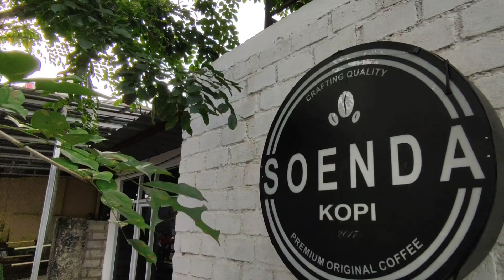TEH EMA - Mengapa Mau Berkiprah di BUMD? Seri Motivasi dan Kepemimpinan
Pada video kali ini dengan jdul TEH EMA - Mengapa Mau Berkiprah di BUMD? Seri Motivasi dan Kepemimpinan
Bisa disimak dialog tentang Motivasi, Kepemimpinan dan juga alasan mengapa Teh Ema mau berkiprah di PT Subang Sejahtera (BUMD).

Silahkan simak hingga tuntas video TEH EMA - Mengapa Mau Berkiprah di BUMD? Seri Motivasi dan Kepemimpinan hingga tuntas.

Lalu mengapa pula di TEH EMA - Mengapa Mau Berkiprah di BUMD? Seri Motivasi dan Kepemimpinan ini Teh Ema menjadikan BTP sebagai idolanya?